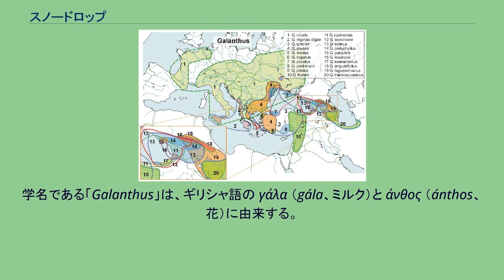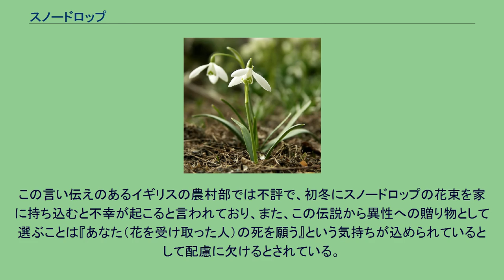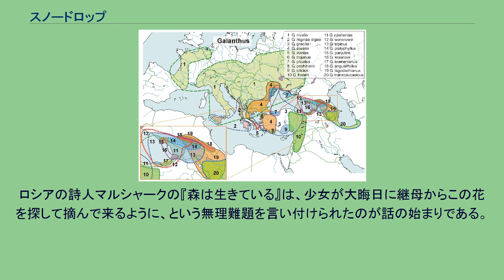スノードロップ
スノードロップ (snowdrop) は、ヒガンバナ科ガランサス属（Galanthus、スノードロップ属、マツユキソウ属）の総称。
学名からガランサスとも呼ばれる。
マツユキソウ（待雪草）ということもあるが、マツユキソウはガランサス属の1種 Galanthus nivalis (common snowdrop) の和名でもある。
北米では希に、キンポウゲ科アネモネ属のAnemone quinquefolia をsnowdropと呼ぶことがある。
また、エゴノキ科ハレーシア属 Halesia をsnowdrop treeと総称することがある。
スノーフレークは名前が似ているが別属である。
学名である「Galanthus」は、ギリシャ語の γάλα （gála、ミルク）と άνθος （ánthos、花）に由来する。
「スノードロップ」の呼称は16世紀から17世紀にかけて人気のあった涙滴型の真珠のイヤリングであるドイツのSchneetropfen（Snow-drop）に由来する。
ヨーロッパや西アジアの19種のスノードロップ（スノードロップ）の分布図。
自然な範囲の表現の試み 出典：ウィキペディアページ EN、DE、RU、FR 球根で育つ。
種子から育てることもできるが、花が咲く大きさの球根に育つまで数年かかる。
冬の終わりから春先にかけ花を咲かせ、春を告げる花として知られる。
花は白で、3枚ずつの長い外花被と短い内花被を持つ六弁花。
いくつかの種では内花被に緑色の斑点がある。
夜になると花を閉じ、昼間吸収した温かい空気を保管する。
耐寒性は強いが、土壌を選ぶ。
直射日光に弱いため、木陰や木の下に移動、植える。
約20種が属する。
よく知られた種は 日本では1月22日などの誕生花である。
花言葉は「慰め、希望、恋の最初のまなざし」。
スノードロップは聖燭節との関係が深く、修道院の庭でよく育てられていたため、修道院の跡地などに自生していることが多い。
聖燭節の日にスノードロップを籠やボウルに集めて家に持ち帰ると家が清められるという言い伝えが、イギリスのヘレフォードシャー・ビーコン近隣で伝わっている。
イギリスも自生地とされるが、修道僧がイタリアから持ち帰ったものが定着したとも考えられている。
スコットランドでは年が明ける前に見つけると翌年には幸運が訪れると言われている。
ただし、結婚を望む女性が2月14日以前に摘むと不幸が訪れるとされている。
キリスト教の伝説によると、エデンを追われたイヴが地上で初めて迎えた冬の日、野原の草花が無くなった一面の雪原に嘆いていた所に現れた天使が、イヴを慰めるために降っていた雪をスノードロップに変えたという。
このことから、「希望」と「慰め」の意味を持つとされており、花言葉の由来となっている。
異なる伝説として『恋人が死んでいるのを見つけたケルマは、スノードロップを摘んで彼の傷の上に置きました。
それは彼を目覚めさせることはありませんでしたが、彼の肉体は雪の雫（スノードロップ）に変わりました。
このことから、花は死の象徴でもあります。
』とあり、死を連想させることがある。
この言い伝えのあるイギリスの農村部では不評で、初冬にスノードロップの花束を家に持ち込むと不幸が起こると言われており、また、この伝説から異性への贈り物として選ぶことは『あなた（花を受け取った人）の死を願う』という気持ちが込められているとして配慮に欠けるとされている。
ドイツには、雪が自らに色が無いため色を分けてくれるように花に頼んだが拒まれ、唯一それに応じたのがスノードロップだった、という言い伝えがある。
ロシアの詩人マルシャークの『森は生きている』は、少女が大晦日に継母からこの花を探して摘んで来るように、という無理難題を言い付けられたのが話の始まりである。